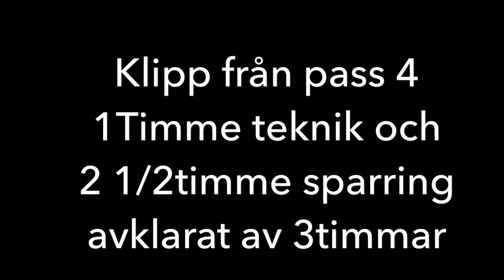Kickboxing seminar at Ronin Do Fight Gym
Klipp från teknik och sparring seminariet i Kickboxning.